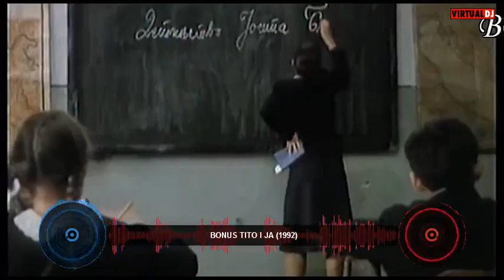top 10 vesna trivalić movies - top 10 filmova vesne trivalić